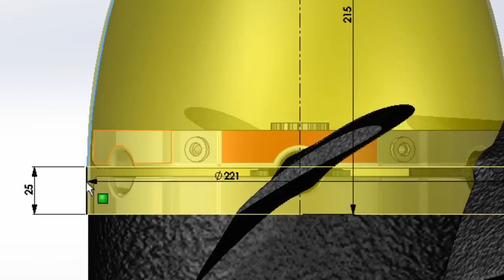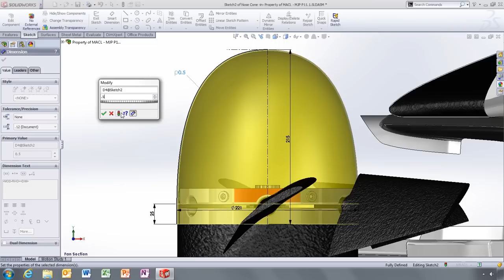SolidWorks 2013: Conics in Sketcher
Create smooth transitions between existing geometries using true conic surfacing.

- Create complex or hybrid models faster using surfaces
- Make a parabola, ellipse, or hyperbola tangent to existing geometry
- Use rho value for more precise control
- Easily create bridge curves between existing geometry without using splines

Get the full details about SolidWorks 2013 on our website--no registration required!